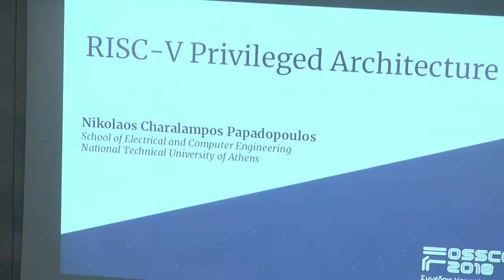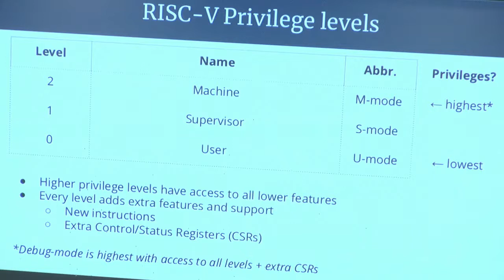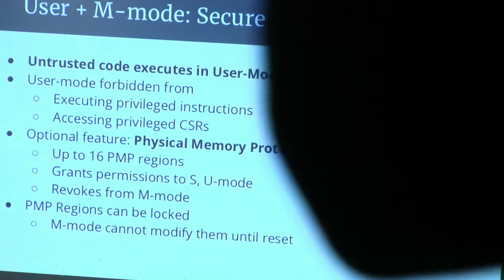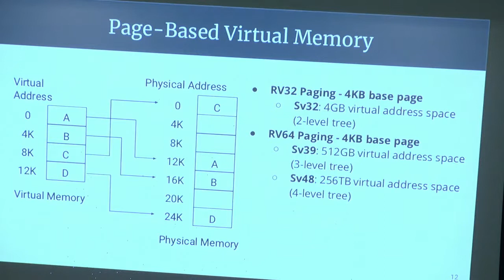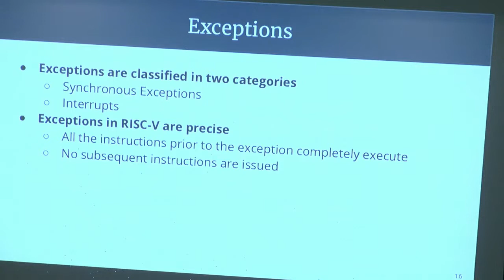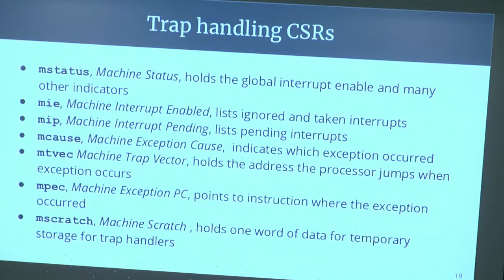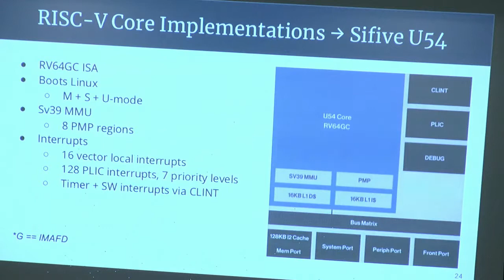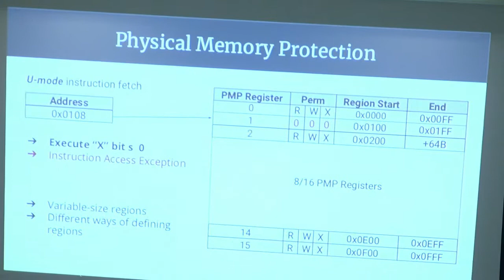RISC-V Privileged Architecture - Nikos Ch. Papadopoulos - FOSSCOMM 2018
FOSSCOMM 2018 @Heraklion Crete